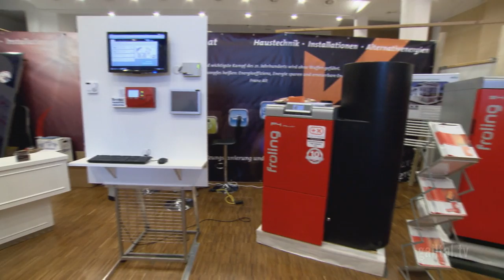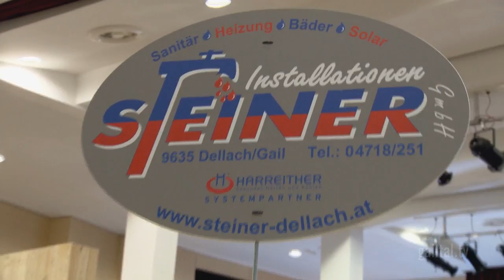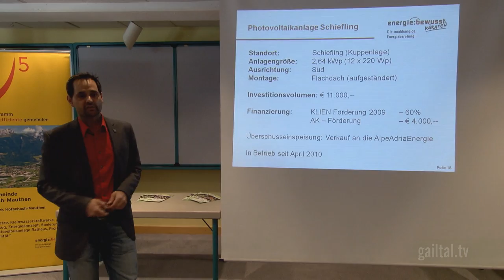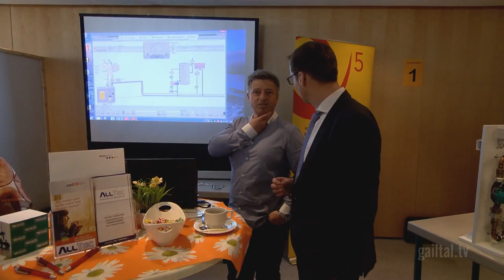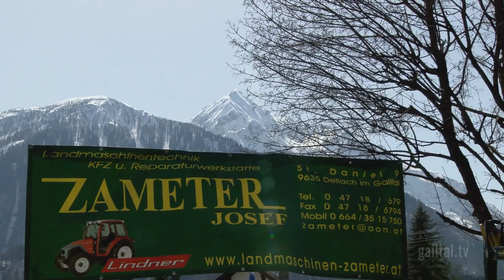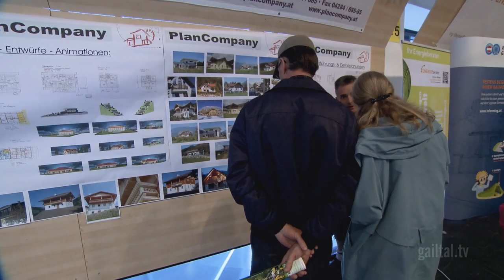1. Gern - Wirtschaftsmesse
Im März 2014 fand in Kötschach-Mauthen die 1. GERN, die Wirtschaftsmesse im Gailtal für Energie, Regionalität und Nachhaltigkeit im und ums Rathaus statt. Viele Aussteller aus der Region präsentierten ihre Produkte und Dienstleistungen den zahlreichen Besuchern.